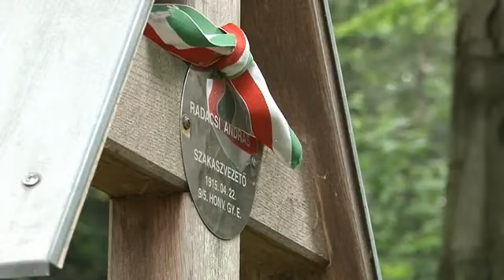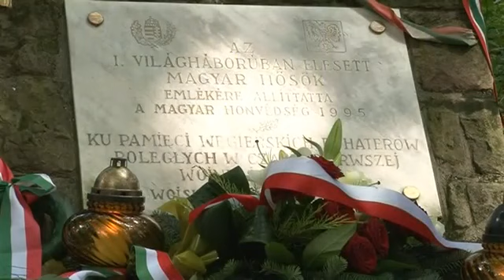Konsul Węgier na Pustkach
Konsul Republiki Węgier wraz z delegacją węgierskiej młodzieży odwiedził Cmentarz Wojenny Nr 123 - "Pustki" w Łużnej.
Uroczystość uświetniła gorlicka Grupa Rekonstrukcji Historycznej "GORLICE 1915".